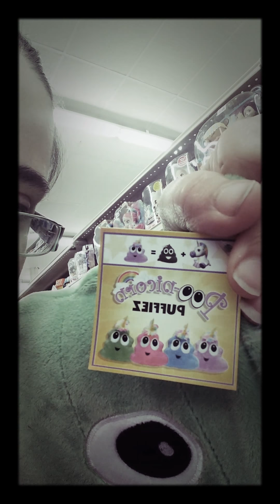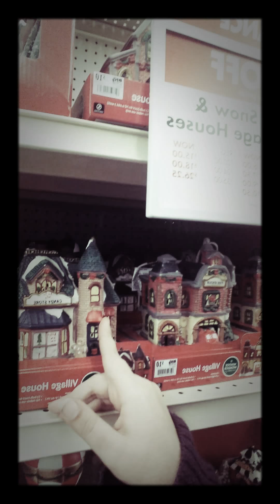Come shopping with me !!!